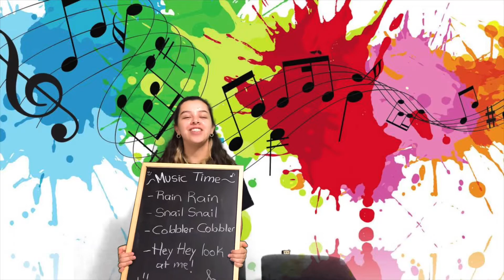Tuneful Singing Lesson Sol-Mi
Let's sing-along, echo and play a game with this lesson!